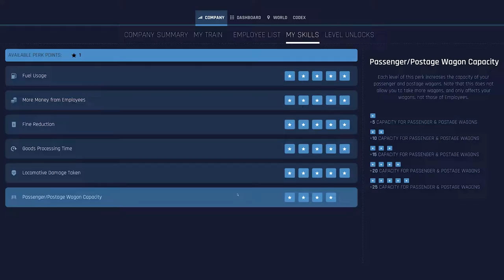Train Life: A Railway Simulator [PC] 2nd Major Early Access Update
Train Life: A Railway Simulator is a train and management game that puts you at the head of a railway company.

Train Life: A Railway Simulator is available in early access on Steam ) and the Epic Games Store ) at a later time.

Train Life: A Railway Simulator is in development for PC, scheduled for full release in 2022.